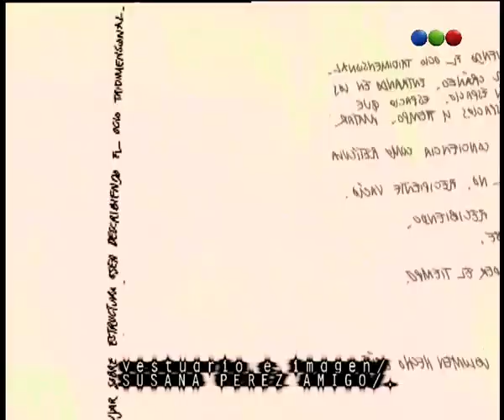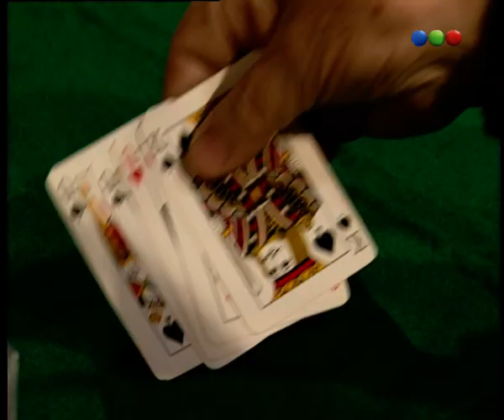Capítulo 22 - Enamorarte